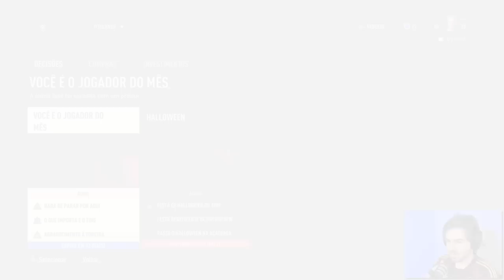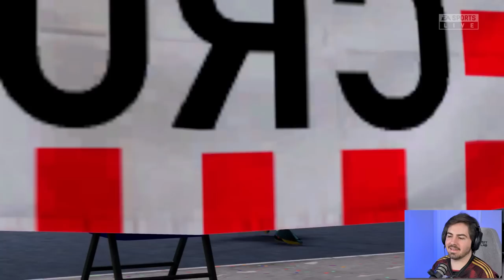VIREI CAPA DO NOVO FIFA!!! MEU JOGADOR FIFA 23